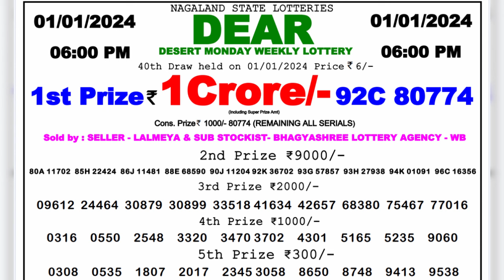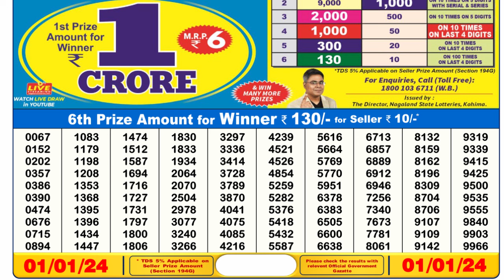Nagaland Lottery Sambad Live 6pm 01.01.24